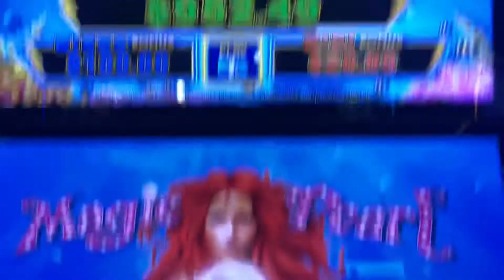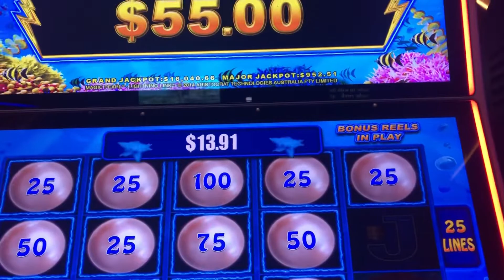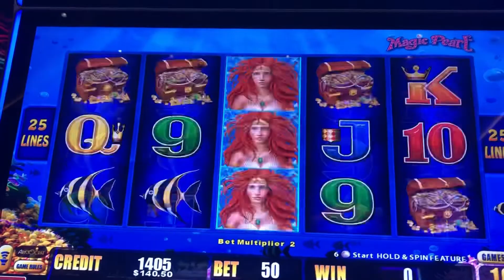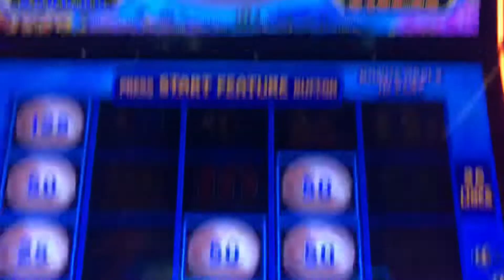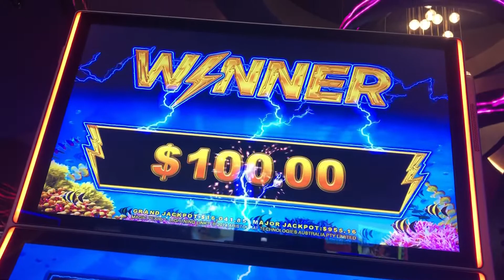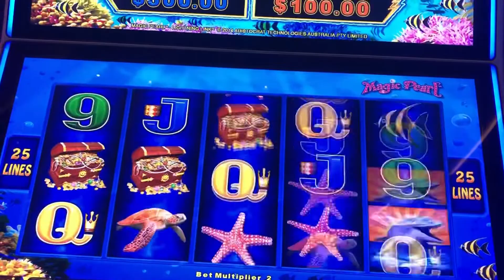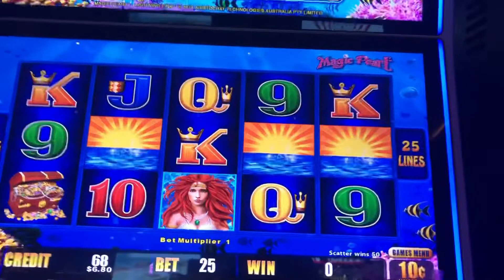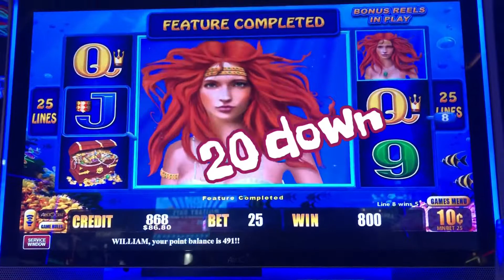Magic Pearl 05/01/21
Magic Pearl
Cache Creek Casino
100 in, 50 in Free play